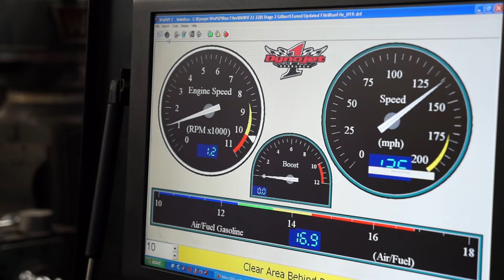GSR technik stage 2 N20 181 mph run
quick video of the speed limiter removed on my 228i
181 mph run... car could have kept going higher but we just wanted to test it to make sure the speed was higher than 155mph